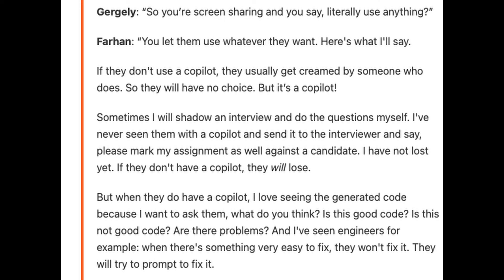Software Engineering Interviews Have Changed (FINALLY)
@pragmaticengineer 's newsletter inspired this conversation!

The Software Engineering Interview Just Changed — For Real

For years, the software engineering interview process has followed the same pattern: study LeetCode, solve brutal algorithm questions under time pressure, and hope you never have to do anything similar in your actual job. But that may finally be changing.

In this video, I break down what might be a major shift in how tech companies—starting with Shopify—are approaching interviews. Inspired by a recent Pragmatic Engineer newsletter featuring Shopify’s Head of Engineering, I dig into the company’s decision to embrace AI tools during interviews and evaluate how engineers actually work day-to-day.

This could be a much-needed step in the right direction… but there are risks too—especially for junior engineers who haven’t yet developed strong code instincts. I talk through the pros, the cons, and what this shift might mean for the future of hiring in tech.

(I've found a lot of great value)

💰 Compensation
📈 Negotiations
👨‍🏫  Engineering interviews